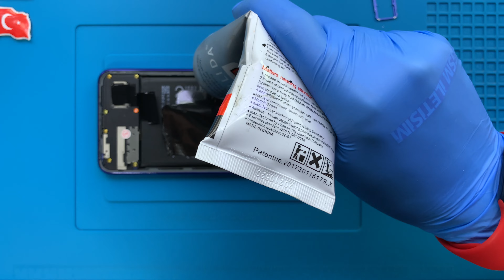Xiaomi Mi 9 SE Ekran Değişimi 🇹🇷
Xiaomi Mi 9 SE ekran değişimi nasıl yapılır bu video ile izleyebilirsiniz.

Adres bilgileri

Adres: Fahrettin Kerim Gökay Caddesi No:33 Kadıköy / İstanbul

Xiaomi Mi 9 SE ekran değişimi ile ilgili sorularınızı yorum alanından ya da müşteri temsilcisi hattımızı arayarak sorabilirsiniz.